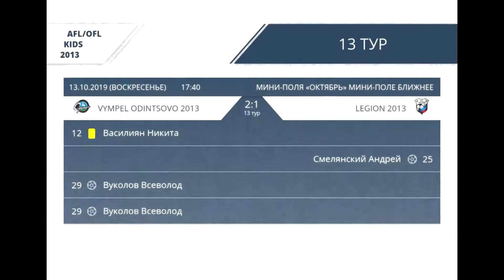AFL. KIDS 2013. Day 13.Vympel Odintsovo 2013-Legion 2013